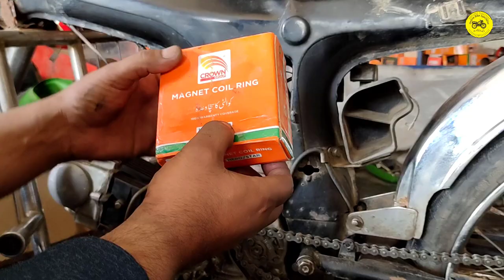CD70 Starting Problem || 70cc Coil Ring Problem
Welcome To "online bike specialist" I Created This Chanel For Motorcycle Repairing & Restoration With Full Briefing & Details .